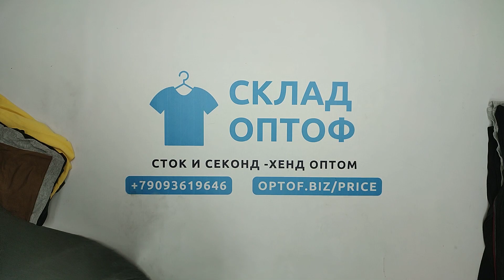24201 Футболки мужские MEN T-SHIRTS EXTRA (extra) 4 пак 25кг 8.9€/кг 123шт